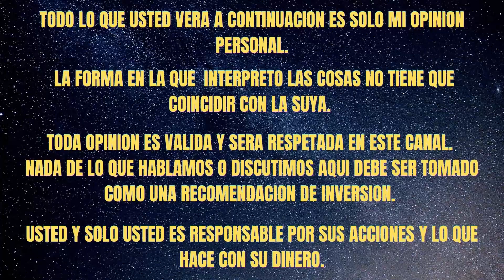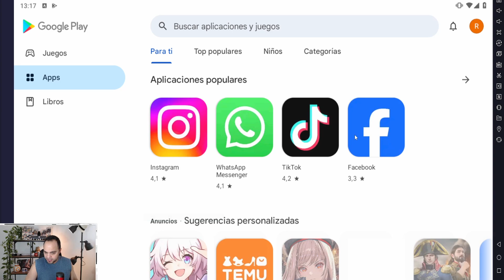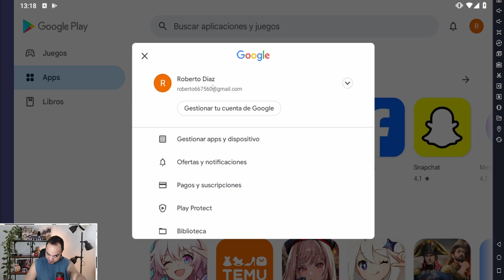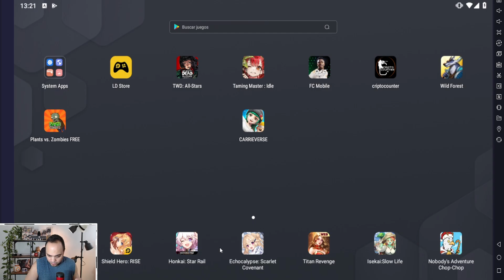CARRIEVERSE🔥INSTALACION DESDE GOOGLE PLAY🔥APRENDE PASO A PASO SIN ERRORES😎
En el video de hoy les explico los pasos a seguir para instalar correctamente Carrieverse. Un metaverso de juegos muy entretenido con el que pueden sacar una rentabilidad a su tiempo de juego. Es necesario hacer los pasos como les explico en el video para evitar errores y que no los deje instalar. En un video proximo les mostraré como se juega y los primeros pasos a seguir dentro del proyecto. Espero les guste, me dejen su apoyo y compartan para llegar a más personas.

PROYECTOS RENTABLES QUE PARTICIPAMOS EN LA COMUNIDAD